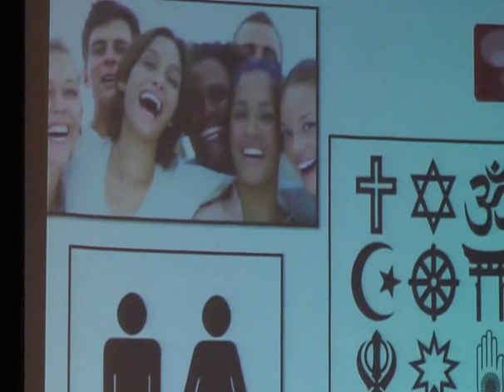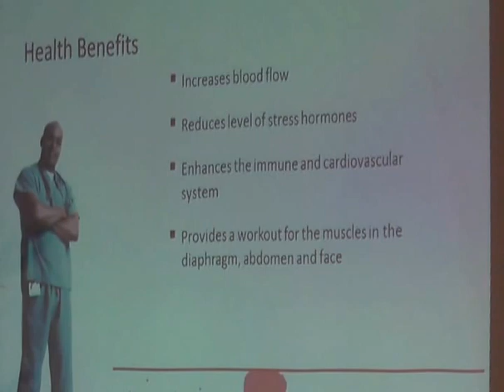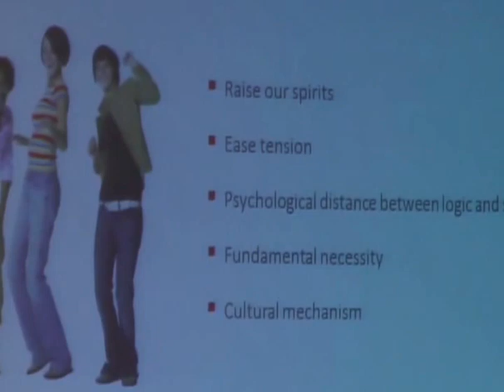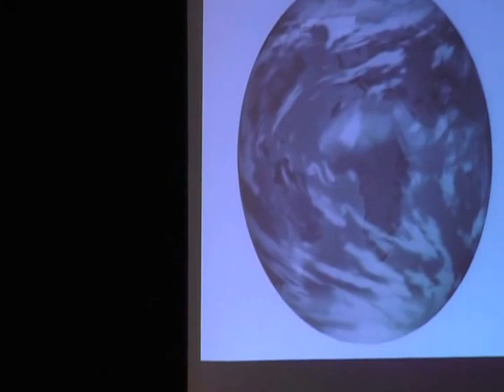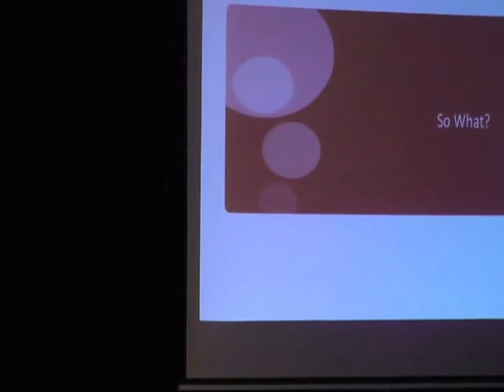TEDx Bandung - William Saputra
Bandung Independent School presents a TEDx Youth Event "21st Century Voices"